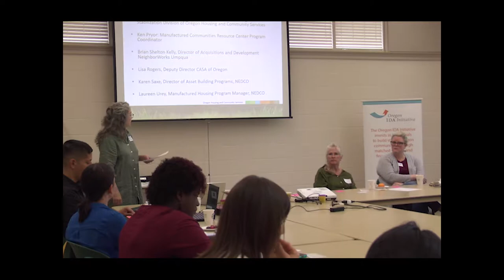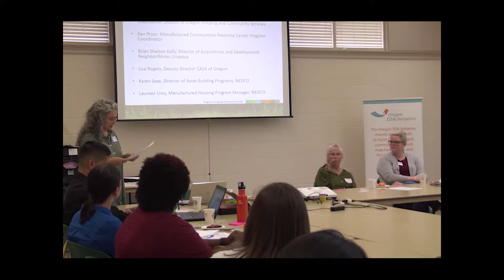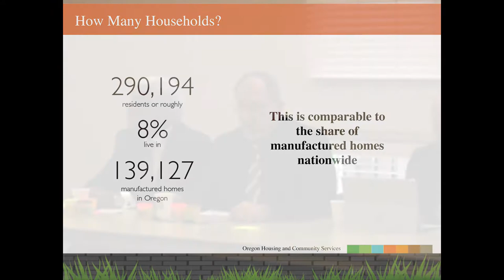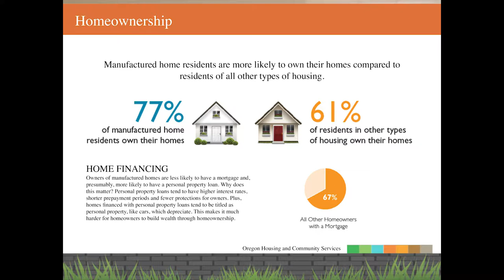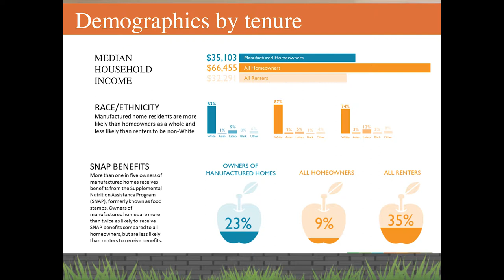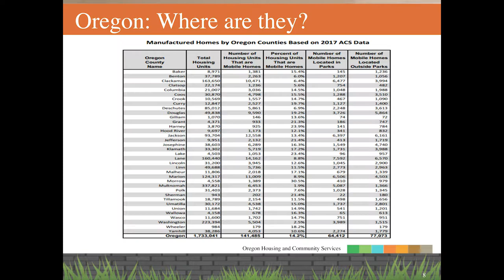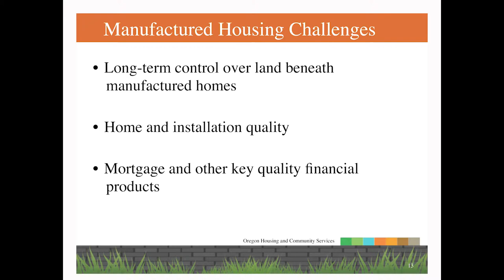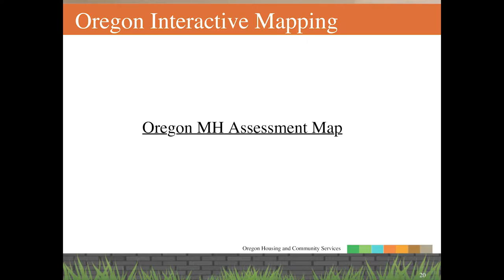Manufactured Housing in Oregon, 2019 IDA FO Meeting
About: This panel presentation, hosted at an IDA Fiduciary Organization meeting in Salem in May 2019, features a discussion about Manufactured Housing in Oregon, highlighting the challenges, overlap and opportunities as it relates to IDAs. Panelists on the video talk about the efforts thus far by their various organizations, all actively supporting manufactured home owners across the state of Oregon. In the video, you will see (from left to right) Lisa Rogers, Deputy Director CASA of Oregon; Karen Saxe, Director of Asset Building Programs, NEDCO; Laureen Urey, Manufactured Housing Program Manager, NEDCO; Ken Pryor, Manufactured Communities Resource Center Program Coordinator; Dan Eliot, Senior Policy Analyst Energy Services Housing Stabilization Division of Oregon Housing and Community Services; Brian Shelton Kelly, Director of Acquisitions and Development NeighborWorks Umpqua.